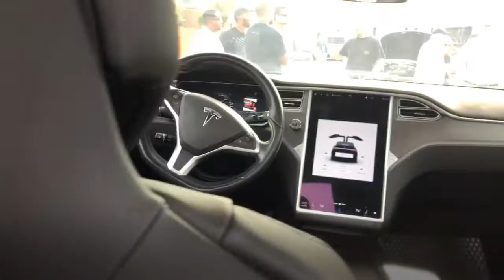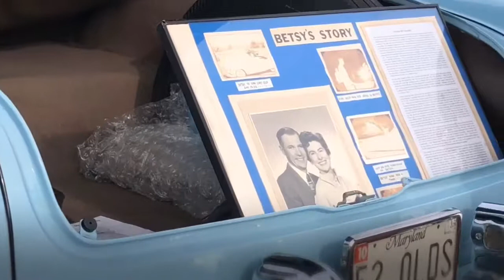Hunt valley cars and coffee aug 2018